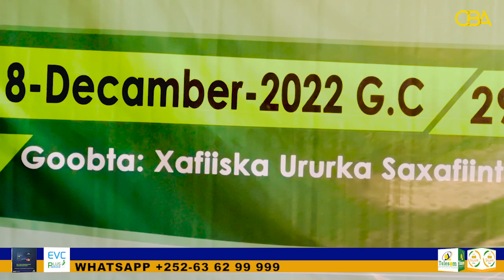Warbaahinta Madaxa banaani caqabaddo nooceeya ayay kala kulmaan hayaddaha dawladda xiliyada shaqada?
Warbahinta madaxa banaandhibaatoyin badan waxa ay Kala kulanta hayaddaha dawladda xiliyada ay ku  jiraan hawl maalmeedkooda shaqo